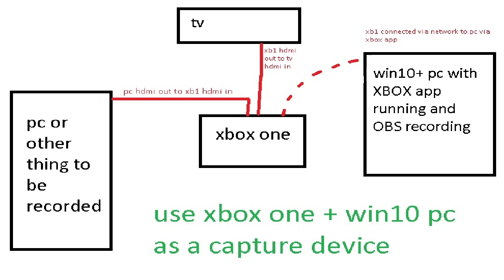Xbox One + Windows 10 / 11 PC = Capture Card / Device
This is a simple picture showing how you can use a Xbox One combined with a Windows 10 or 11 PC as a capture device.  If the system you are using cannot handle recording, or you cannot afford a capture card, or anything else, and you have a Xbox One, this could be a solution for you.  Essentially, connect whatever you want to record to the Xbox One HDMI input, connect your TV like normal to the HDMI ouput, and use a Windows 10 or 11 PC with the Xbox Windows app to stream to the PC.  Then use OBS or whatever you desire to record with that PC.  This can totally offload all recording and burden from another separate PC.  Depending on the features the Xbox Android / Mobile app offers, a person could potentially record with a phone or mobile device in theory as well...